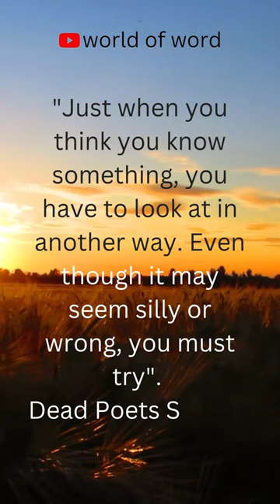Quote From Dead Poets Society (1989)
"Just when you think you know something, you have to look at in another way. Even though it may seem silly or wrong, you must try" - Dead Poets Society (1989)